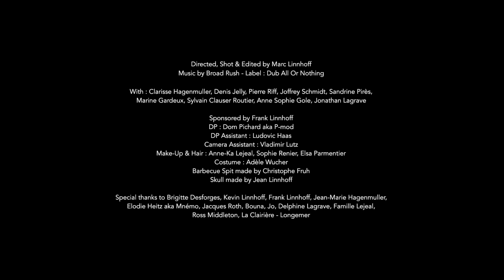'HUNTER' by BROAD RUSH (Official)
EP released date 1st september 2014 on Beatport

Starring : Clarisse Hagenmuller, Denis Jelly, Pierre Riff, Joffrey Schmidt, Sandrine Pirès, Marine Gardeux, Sylvain Clauser Routier, Anne Sophie Gole, Jonathan Lagrave

Make-Up & Hair : Anne-Ka Lejeal, Sophie Renier, Elsa Parmentier
Costume : Adèle Wucher
Barbecue Spit made by Christophe Fruh

Special thanks to Brigitte Desforges, Kevin Linnhoff, Frank Linnhoff, Jean-Marie Hagenmuller, Elodie Heitz aka Mnémo, Jacques Roth, Bouna, Jo, Delphine Lagrave, Famille Lejeal, Ross Middleton, La Clairière - Longemer